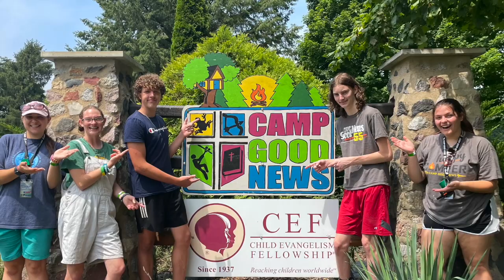Camp Three8Teens 2021 | Camp Good News